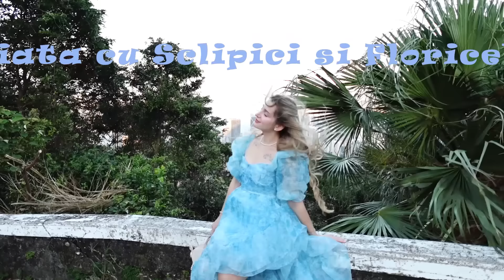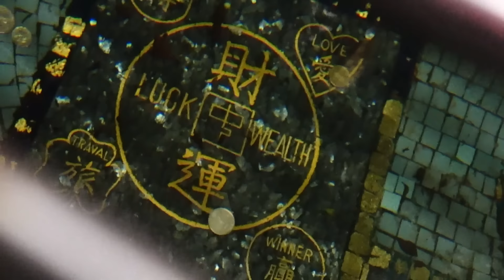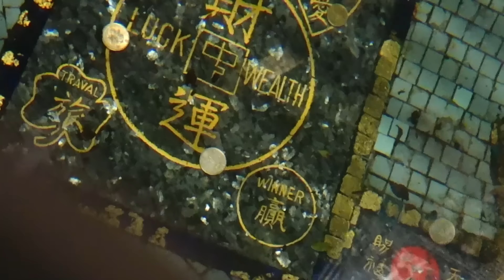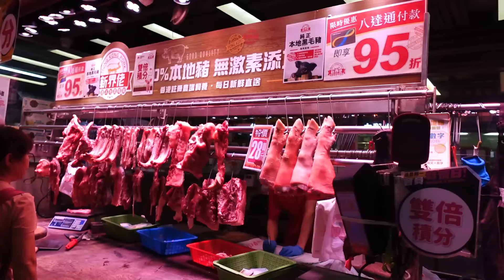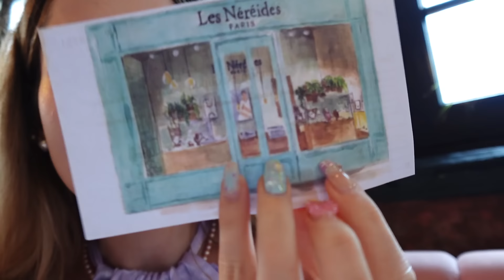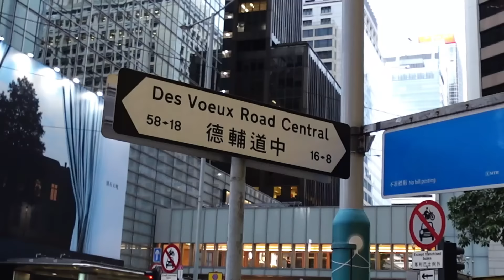Vă iau cu mine la piață în Hong Kong 🐸 Haul Yesstyle skincare coreean 🛍️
oricine are o sansa, nu iti trebuie multi urmaritori, minim 450 pe oricare retea de socializare pe care postezi contentul tau

Haul yesstyle skincare coreean ( am un cod de reducere la toate produsele de pe site, cod care nu expira niciodata. ITSSUNNY10 este codul meu de reducere de pe yesstyle [ trebuie trecut la rewards code ])
Produsele cumparate le gasiti aici: